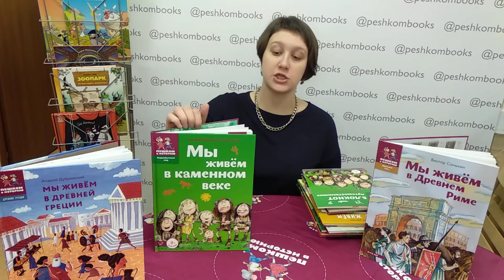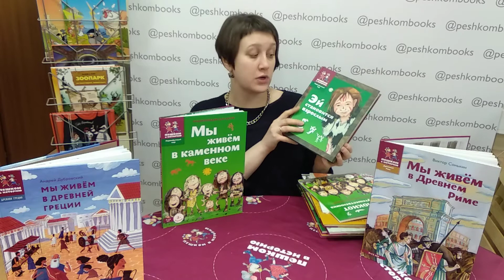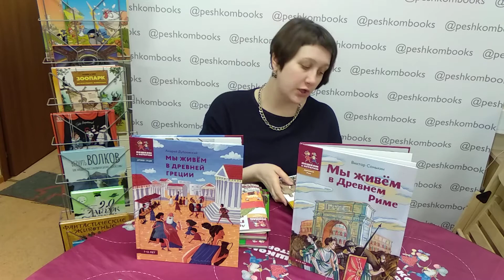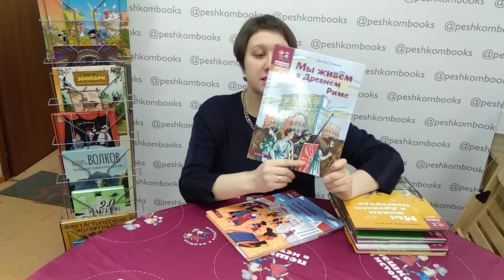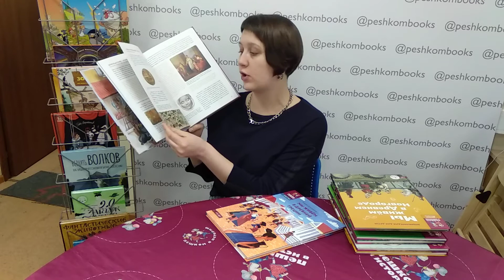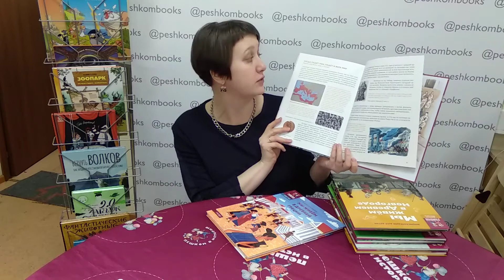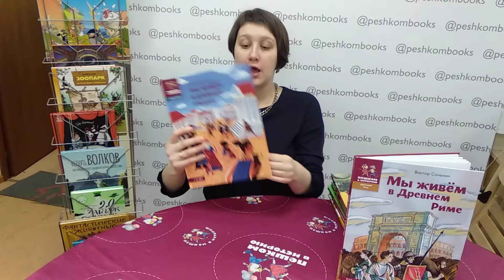Детский автор и редактор издательства Екатерина Степаненко расскажет об исторических сериях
Древняя Греция, Древний Китай, Древний Рим, Древний Египет и другие.
Екатерина Степаненко – историк по образованию (окончила Исторический факультет МГУ). Автор многих наших познавательных книг – «Фантастические животные», «Книга холода, льда и снега», «Не хочу учиться. История школ в России», «Фотографии из 1917 года», «Тимка и Тинка в Древнем Риме» и многих других.